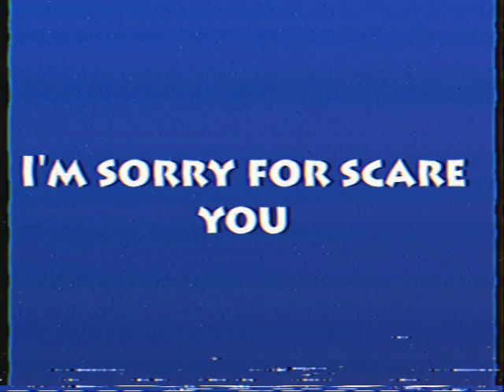Nick Raro Sin niños no miren